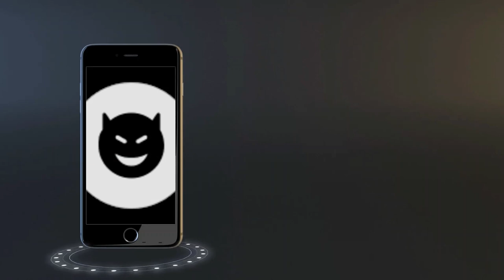Ziege gegen Drache? Kann das fair abgehen?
Was wir mit e-mail machen, macht er am Telefon. Und weil es so schön zu unserem Content passt, haben wir einige Tonspuren von @Telefonziege unter Creative Commons-Lizenz mit Quellenangabe (Wiederverwendung erlaubt) in unseren Kanal gepackt. Viel Spaß damit.

Wem der "Drachenlord" nichts sagt, der kann sich unter anderem hier informieren:
@derheiligeOfenkaese oder auch @markischehaideeins

FAQ:

Warum KI-Stimme?